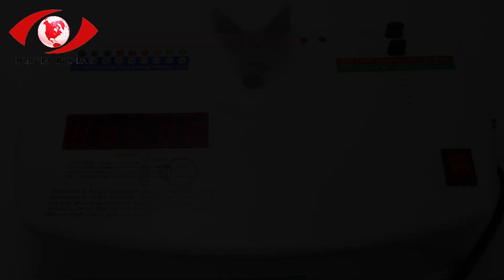sunglasses: what you need to know in 2024 6664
sunglasses: what you need to know in 2024

Hey guys! Today I’m going to show you about sunglasses: what you need to know in 2024.